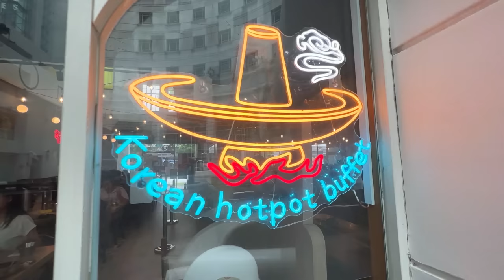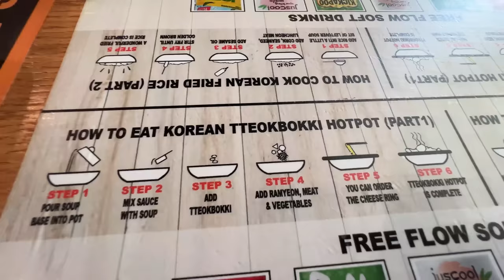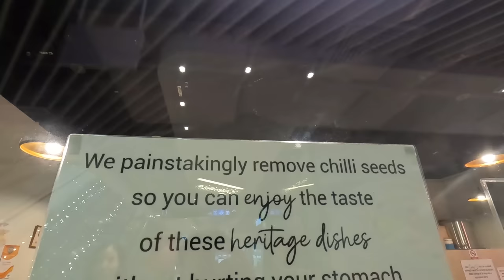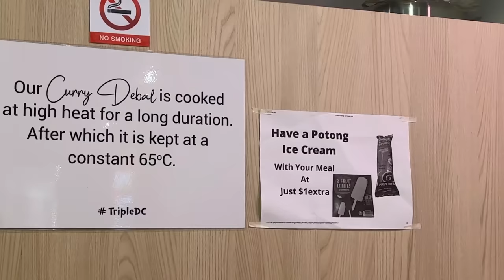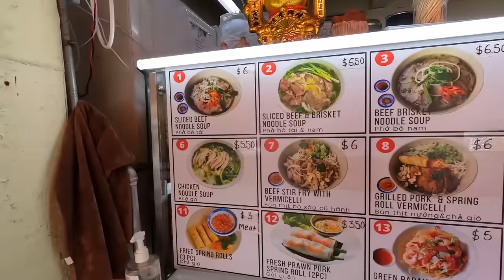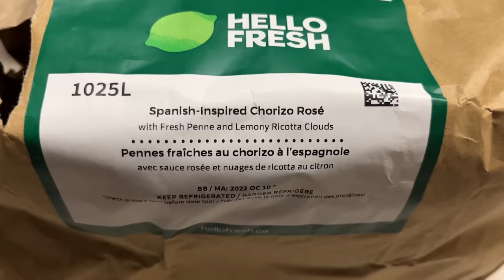$11 All You Can Eat KOREAN CHEESE HOTPOT Buffet in Singapore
I saw that they had an all-you-can-eat Korean rice cake army stew buffet, so I had to try it out in Singapore. What's great about it is that it's only $11 for an all-you-can-eat!

90 Minutes
9 Bras Basah Rd, #01-01, Singapore 189559

Doris's Devilishly Delicious Curry (TripleDC)
371 Beach Rd, #01-27, Singapore 199597

341 Beach Road Pho (Original)
341 Beach Rd, #01-06, Singapore 199567